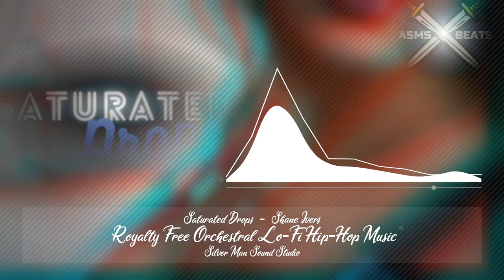Saturated Drops | Royalty Free Orchestral Lo-Fi Hip-Hop Music | Oozing With Crunchy Lo-Fi Gooeyness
but please give credit for the composition. Re-Presented By ASMS BEATS (Prod. Shane Ivers)

Uses: Would be perfect for video essays about modern life.
BPM: 110
ISRC: UKEZT2200001

Under the following terms:
You may do so in any reasonable manner,
but not in any way that suggests the licensor endorses you or your use.
No additional restrictions — You may not apply legal terms or technological measures that legally restrict others
from doing anything the license permits.
Saturated Drops is licensed under a Creative Commons Attribution 4.0 International License by Shane Ivers of silvermansound.com.